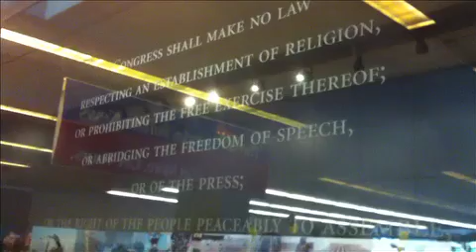Buffalo Newspaper Guild Marches on One News Plaza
Members of the Buffalo Newspaper Guild conduct an in-house march inside The Buffalo News in response to an insulting contract offer from management.